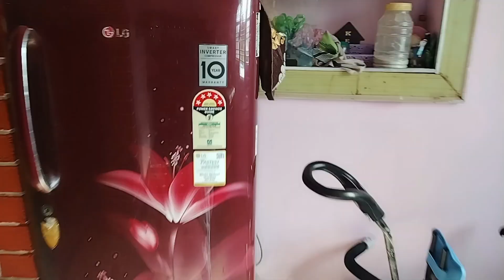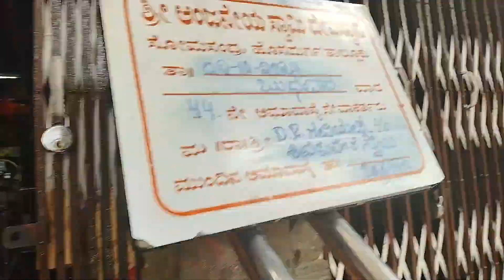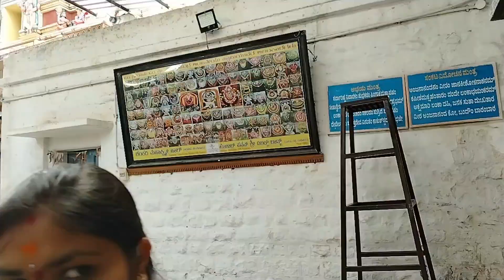ನಮ್ಮ ಮನೆಯಲ್ಲಿ ಪ್ರತಿನಿತ್ಯದ ನನ್ನ ದಿನಚರಿ ಹೇಗೆ ಇರುತ್ತೆ🏠🌅🌄🙏